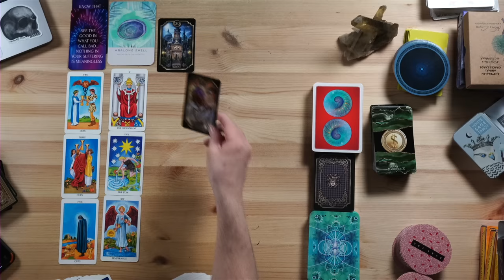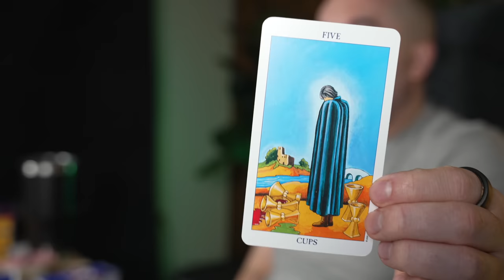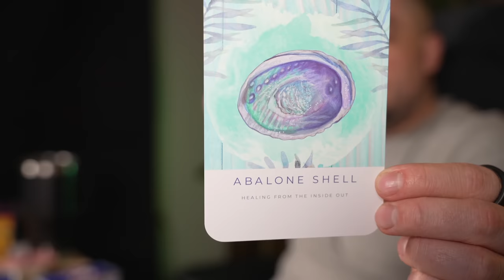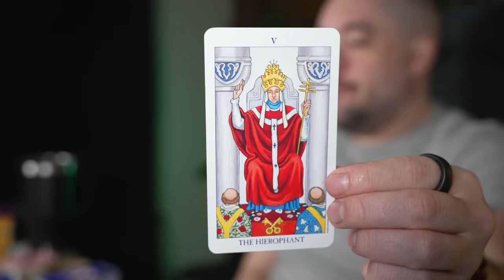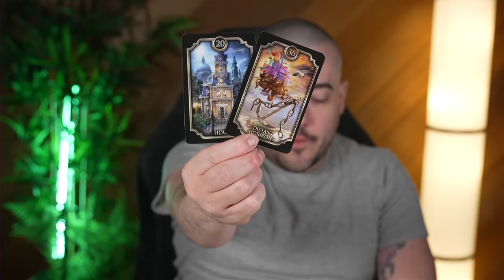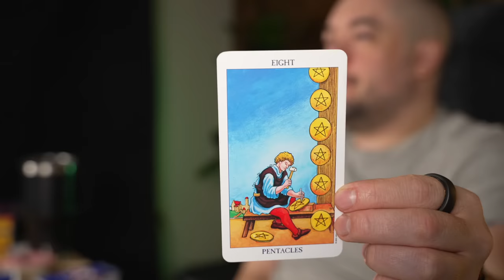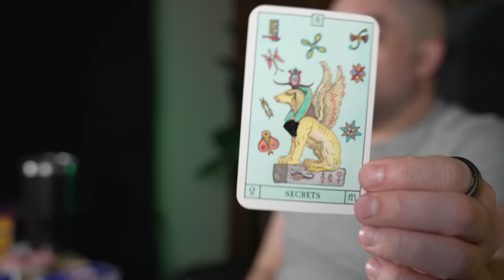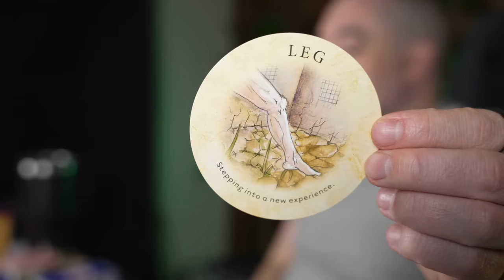Scorpio You Are Ready For This Reward From the Universe! April 2023